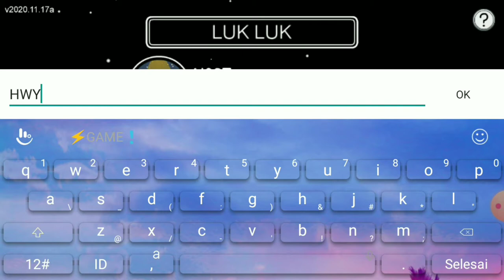PETAK UMPET AMONG US!!!SERU BANGET!!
BARENG TEMAN TEMAN
ENJOY GUISY